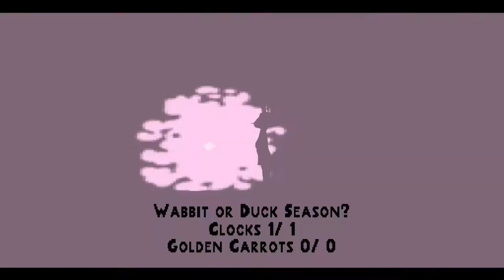Bugs Bunny Lost in Time Full Playthrough | No Commentary | PS1 | HD | Part 2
Full playthrough of Bugs Bunny Lost in Time on PS1, includes all golden carrots and clock symbols

Levels played:
Wabbit or Duck Season? - 0:39
Clocks - 1/1
Golden Carrots - 0/0

The Big Bank Withdrawal - 4:09
Clocks - 6/6
Golden Carrots 15/15

The Greatest Escape - 26:44
Clocks - 4/6
Golden Carrots - 12/15